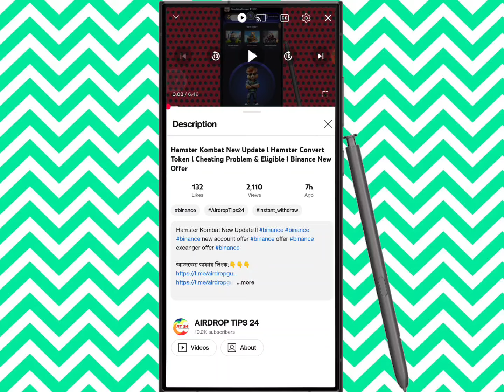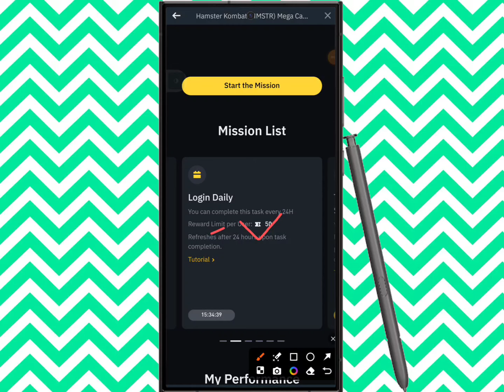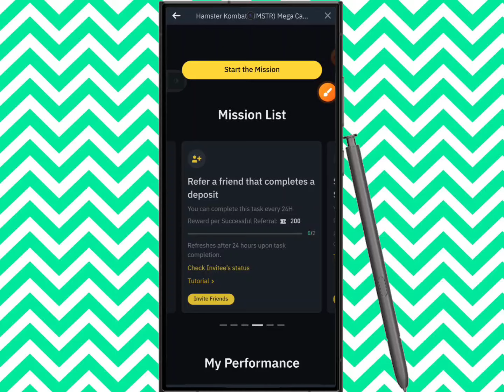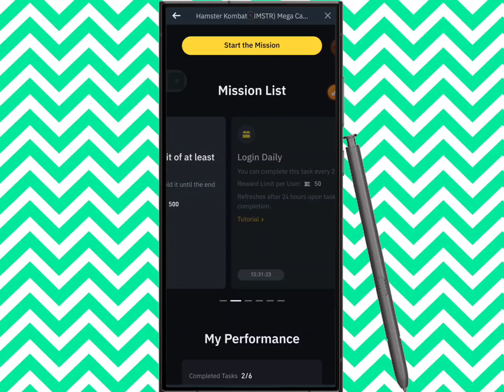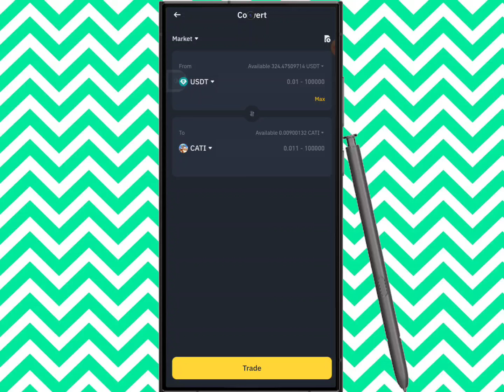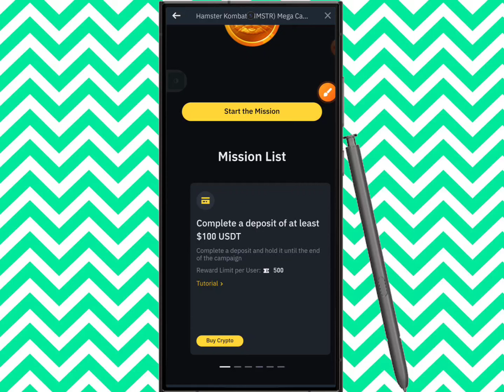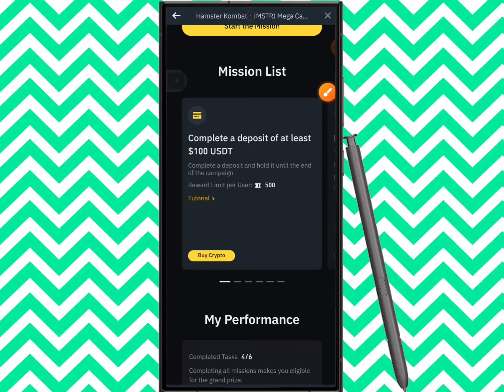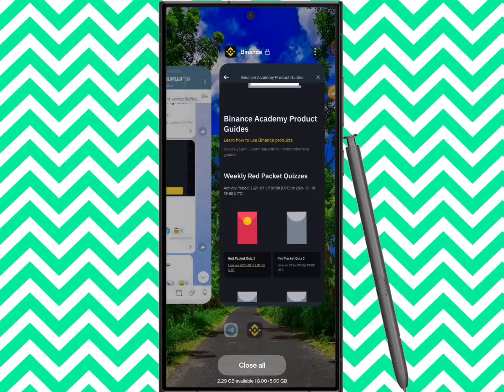Binance New Offer ll Binance 10$ USDT Claim ll Binance Learn To RedPack Limited ll Free 5$-15$ Loot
Binance New Offer Today ll binance binance binance new account offer binance offer binance excanger offer

অনলাইন ইনকাম
টাইপিং করে ইনকাম
টাইপিং জব